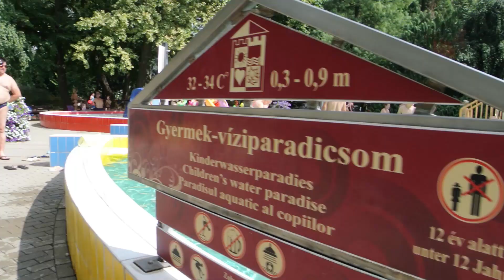Török portya a Gyulai Várfürdőben